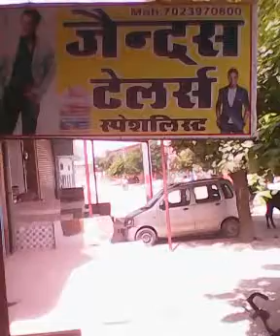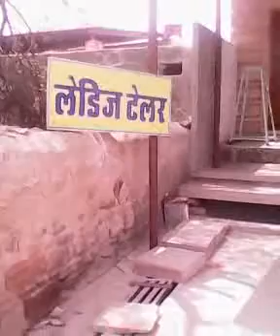तमन्ना एंड यशवंती पीपाड़ शहर(2)